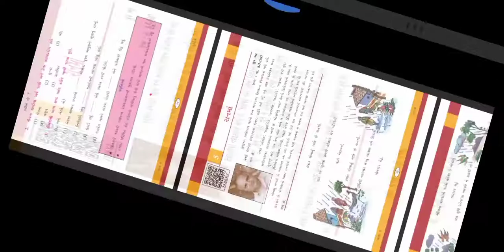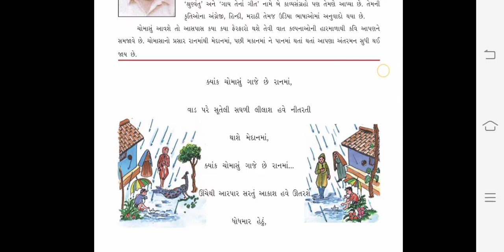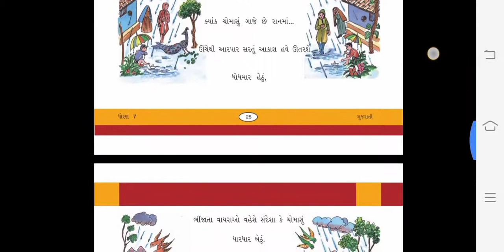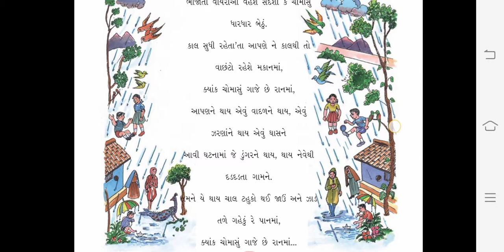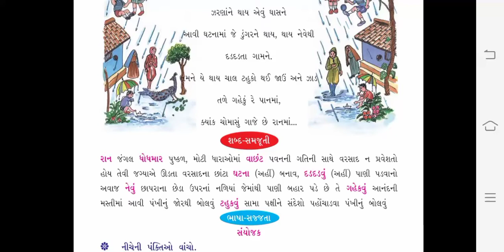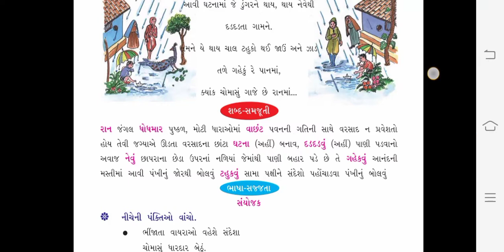Std:7 Sub: gujarati Date:31/8/2020 H.w:(ભાગ-૧) આપેલ વિડિયો જોઈને ch-5 રાનમાં કાવ્ય વિશે સમજવુ.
Std:7
Sub: gujarati
Date:31/8/2020
H.w:(ભાગ-૧) આપેલ વિડિયો જોઈને  ch-5 રાનમાં  કાવ્ય વિશે સમજવુ.